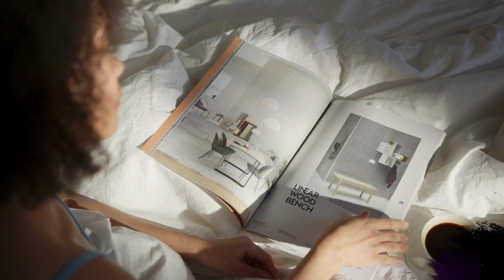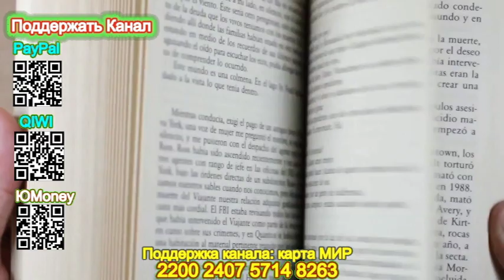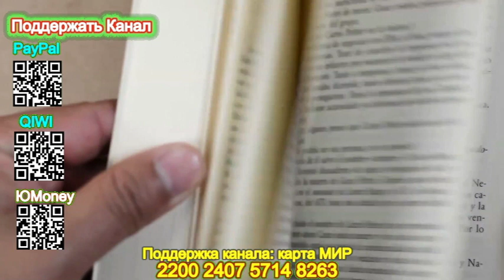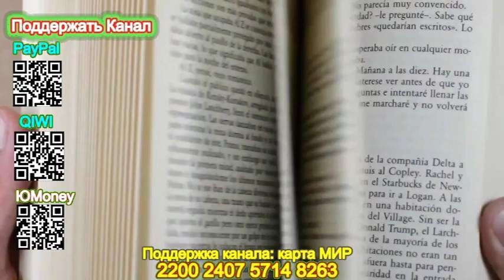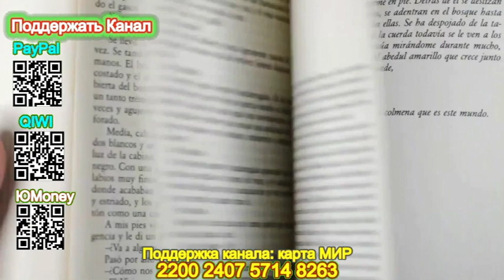Персональный ангел (Отрывок) - Татьяна Устинова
"Персональный ангел"  - Татьяна Устинова.
Поддержать наш канал Вы можете здесь:
Описание книги
Читая политическое досье олигарха Тимофея Кольцова, Катерина – мозговой центр агентства по связям с общественностью – понимала, что ее начальство почему-то взялось за почти гиблое дело: возвести на губернаторский престол олигарха Тимофея Кольцова. Но ее возражений никто не слушал – поезд ушел, надо работать. Работать с угрюмым, видящим насквозь, циничным Кольцовым было трудно. Но момент истины для Катерины настал, когда она вместе с Тимофеем и его охраной попала под обстрел в джипе по дороге в его прибалтийский замок. Он прикрыл ее своим могучим и тяжелым телом. Катерина поняла – она в него втюрилась. И ей стало вдвойне страшно за него, за свое чувство… А потом случилось нечто столь ужасное, после чего, казалось, жить незачем…

Подробная информация
Дата написания:2002
Длительность:8 ч. 33 мин. 30 сек.
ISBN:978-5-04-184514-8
Чтец:Геннадий Смирнов
Правообладатель:Эксмо